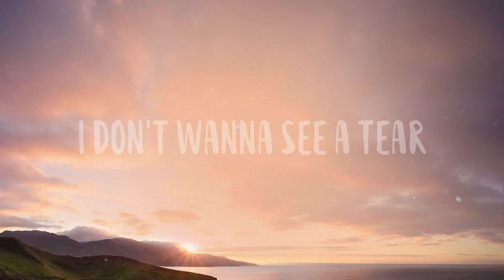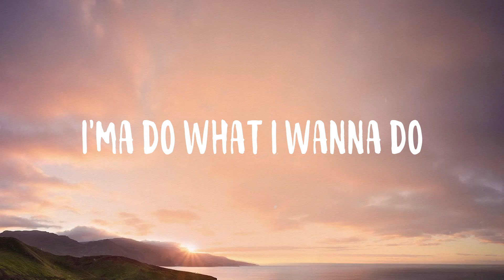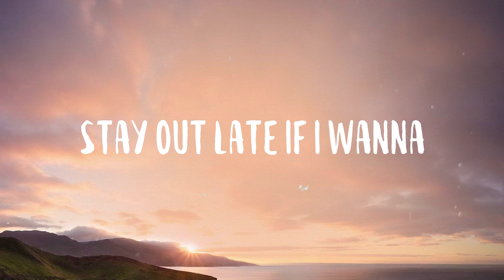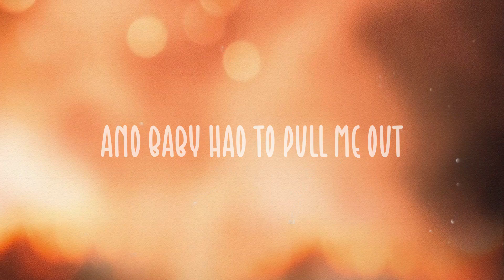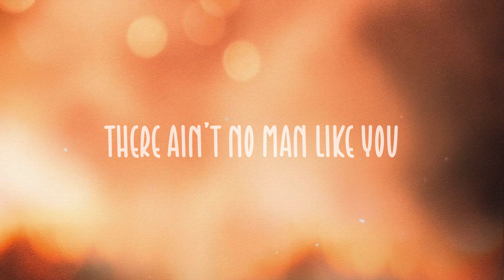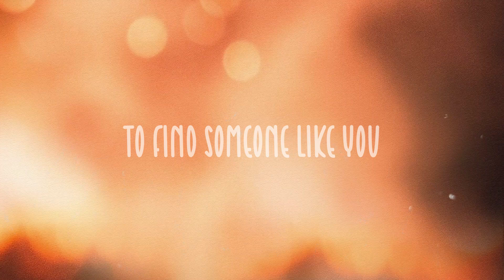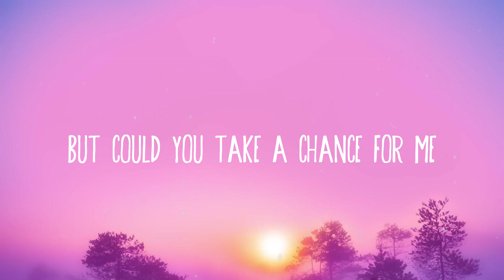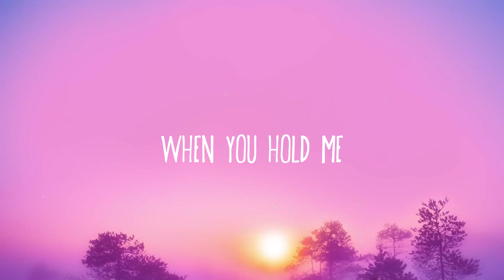Single Soon - Selena GomezLyric Music🧉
Single Soon - Selena GomezLyric Music🧉  Should I do it on the phone
  Should I leave a little note
  In the pocket of his coat yeah
  I'm pickin' out this dress
  Tryin' on these shoes
  'causе I'll be single soon
  I'll be singlе soon
  I know I'm a little high
  Maintenance but I'm worth a try
  Might not give a reason why
  Oh well
  Blame it all on feelin' young